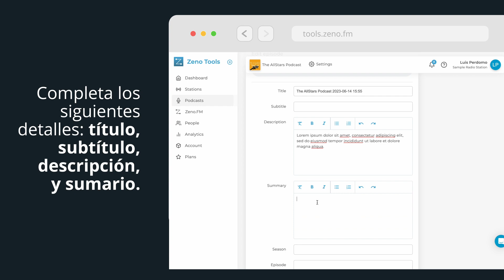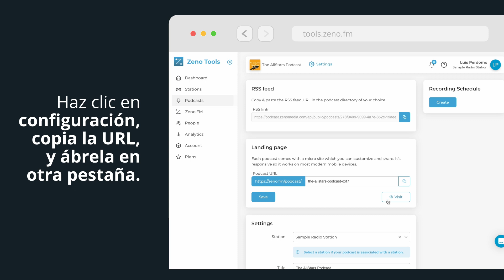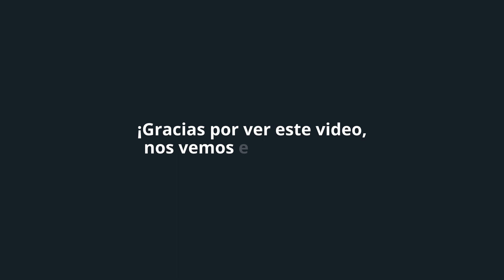Cómo Importar Un Podcast Existente En Zeno Tools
Aprenda a importar tu podcast existente a tools.zeno.fm. Te guiaremos en el proceso de creación de un nuevo canal RSS alojado en Zeno y en la importación de tus episodios. También te mostraremos cómo organizar y personalizar los detalles de tu podcast y publicar tus episodios en Zeno.fm y otras plataformas de podcast importantes. ¡Empieza ahora y comparte tu podcast con tu audiencia!